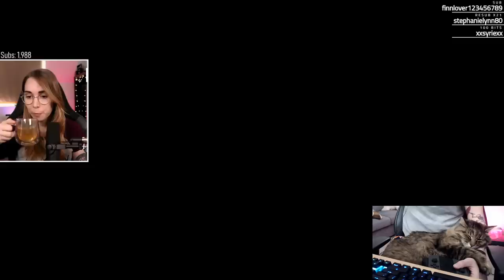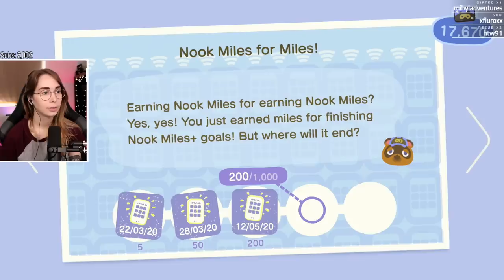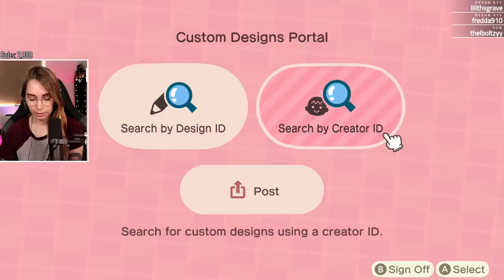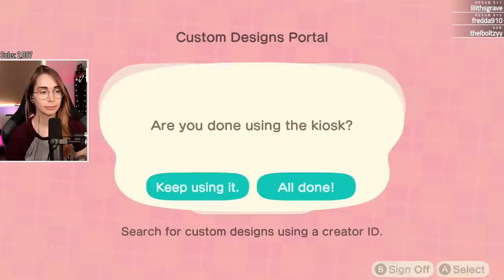STONKS - Animal Crossing [22]